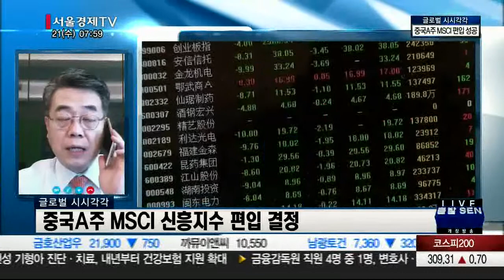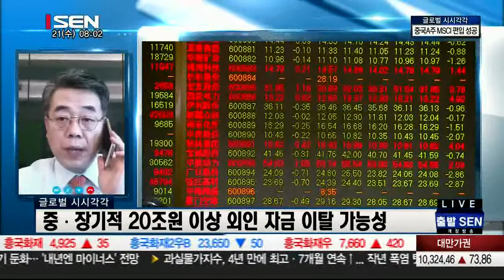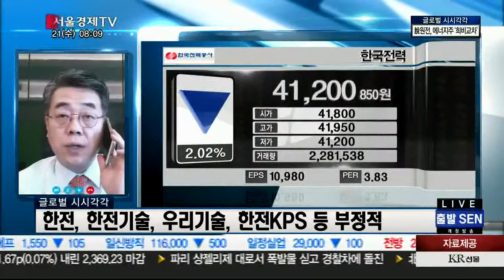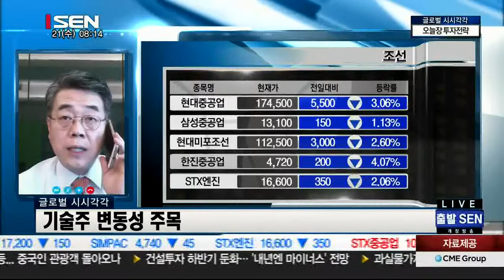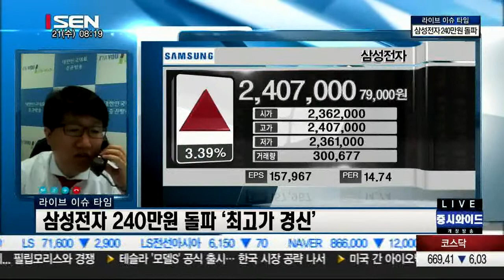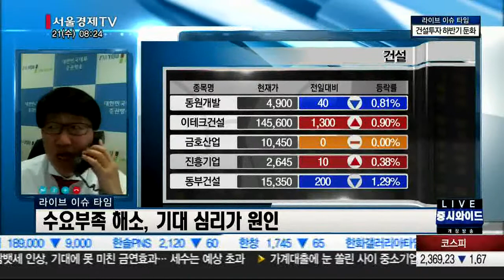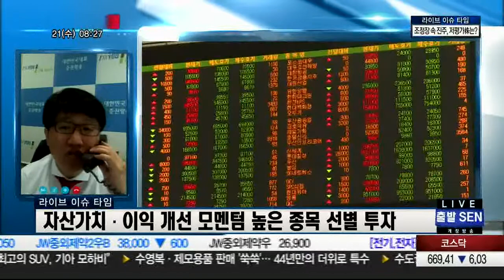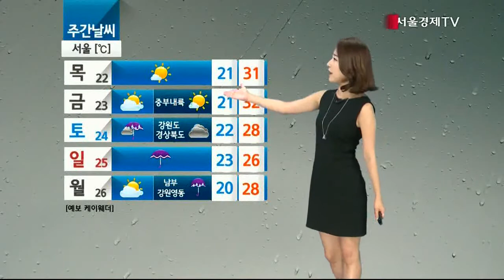20170621_출발 증시와이드_1236회_1부